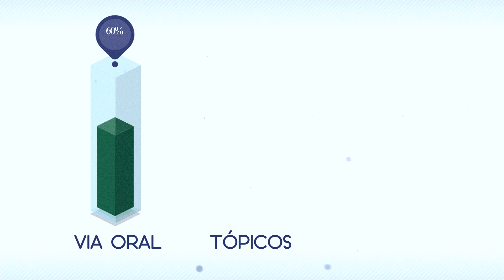CALVICE e QUEDA DE CABELO: Qual o Melhor Tratamento? | Dr Lucas Fustinoni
Teu cabelo está caindo e você não sabe mais o que fazer e está procurando pelo melhor tratamento para calvice e queda de cabelo? Assiste esse vídeo que eu vou te explicar algumas coisas antes!

Vale ressaltar que nunca vai existir um único e perfeito tratamento para calvicie, pois todos temos uma singularidade e tipo de metabolismo, sendo assim, não há como receitar uma única coisa para todos.

Mas vamos falar sobre os tipos de tratamento para calvice, remedios para calvice, categorizando-os de acordo com seus objetivos e capacidades dentro do problema queda de cabelo. Sendo assim, depois deste vídeo você será vai aprender qual o melhor tratamento para calvice e queda de cabelo sem cometer erros!

Assista agora!

Se houver dúvidas, deixe nos comentários! Vamos discutir sobre o assunto!